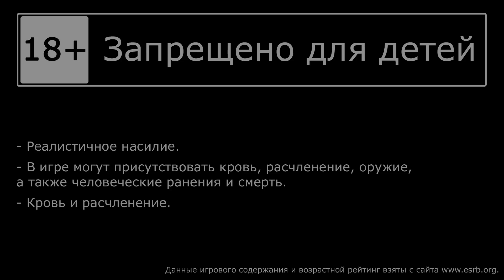Doom 3 BFG Edition - Прохождение игры на русском - Лаборатории Дельта сектор 2a [#16] | PC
🎮 Прохождение Doom 3 BFG Edition, на русском языке.
Уничтожает демонов Александр, Ната рядышком. (Запись стрима)

Играем на PC, Steam лицензия, клавиатура + мышь.

Исследовательский центр на Марсе, принадлежащий Объединенной Аэрокосмической Корпорации (Union Aerospace Corporation - UAC), подвергся массивному демоническому вторжению, оставляющему после себя след страха и хаоса. Как одному из немногих выживших, вам придется прокладывать свой путь в Ад и обратно сквозь орды ужасных монстров.  (c) Steam

Разработчик: id Software
Издатель: Bethesda Softworks
Дата выхода: 19 окт. 2012